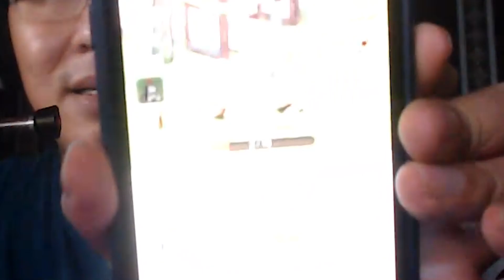APA INI ! WKWK RAGNAROK H5 !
Bca : 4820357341 ( An Thomas Rico Djuanda )

SPEC :
- Monitor Lg Gaming Monitor
- Mic Atron UR66